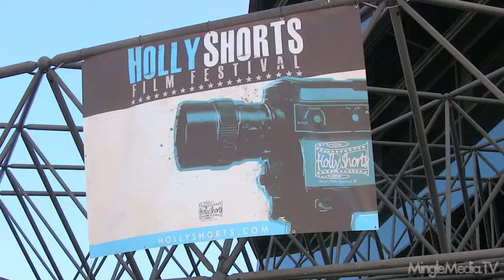Charlie Capen, Rachel Jackson at 6th Annual Hollyshorts Shorts Red Carpet